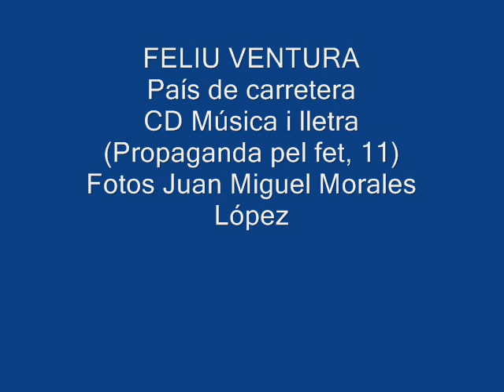FELIU VENTURA-País de carretera (Fotos Juan Miguel Morales López)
Se escucha País de Carretera, de Feliu Ventura, perteneciente al CD Música i lletra (Propaganda pel fet, 11).
Imágenes del fotógrafo Juan Miguel Morales López del concierto en el Teatre Barradas, en Hospitalet, el 16 de febrero de 2012, dentro del Festival Barnasants.
Feliu Ventura, Borja Penalba y Carla Rovirosa.